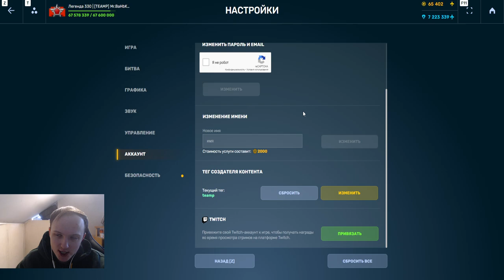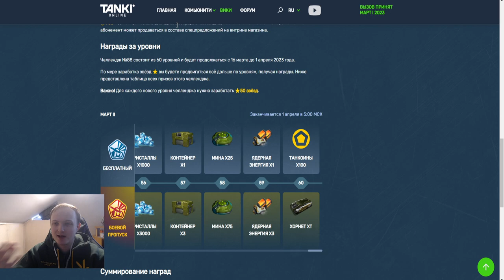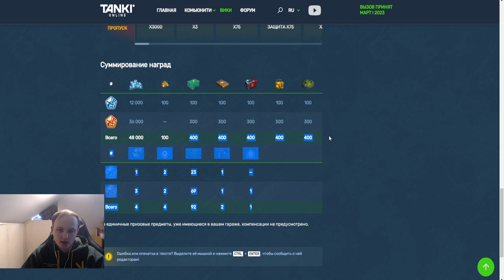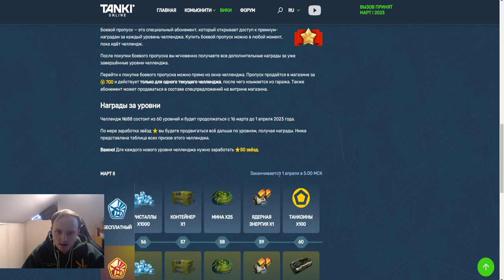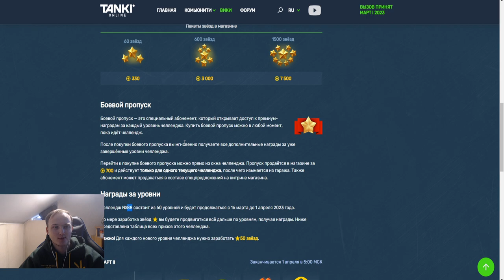ЭТО ХУДШИЙ ЧЕЛЛЕНДЖ ЗА 2023 ГОД?! КОГДА ДОБАВЯТ НОВЫЕ НАГРАДЫ В ЧЕЛЛЕНДЖИ В ТАНКАХ ОНЛАЙН?